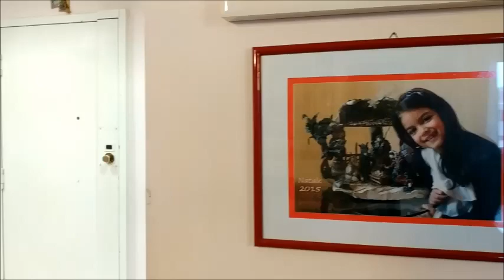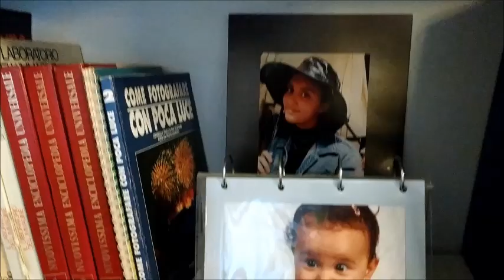NATALE 2022 A CASA NOSTRA - by Antonio Esposito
Descrivere l'atmosfera che precede il Natale come un racconto, una favola.